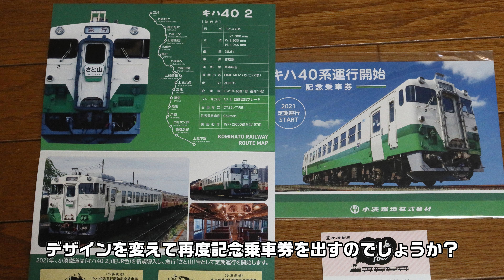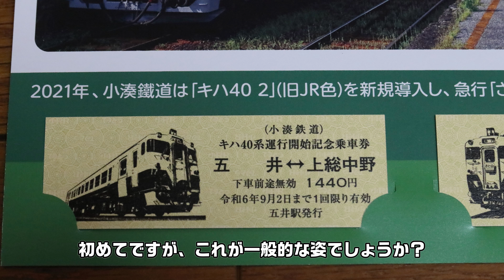小湊鐵道記から念乗車券発売!!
小湊鐵道からキハ40系運行開始の記念乗車券が発売されました。４月にキハ40 2による定期運行前の急行「さと山」号が運行され、7月にいきなり定期運行が始まったのですが、今月初旬にキハ40 1の定期運行前臨時運行が計画されているこのタイミングでキハ40 2を前面に押し出した「キハ40系運行開始　記念乗車券」が発売されたのか、少々不思議な気もします。キハ40 1、更には秋田車と柳の下にドジョウが何匹いるのか試しているのでしょうか？ファンは追い掛けると思うのですが.
さて、内容は乗車券が五井－上総中野大人片道と五井－月崎小供片道のちょっと無理矢理感がある計2000円分で、台紙に収められています。予約特典があって、「団体貸切」と「試運転」の吊り下げ式サボを模したキーホルダーで、キハ40サボ型キーホルダーと同様のアクリル製のものです。あくまで「乗車券」なので額面通りにしなければいけないのかもしれませんが、1日フリー乗車券と何かを組み合わせたりしたらもっと使いやすいようにも思えます。あ、普通は使わないのか。
いずれにしても小湊鐵道の仕掛けも続々と続きますね。コロナ禍で苦しいでしょうが、シッカリ儲けてキハ40の保全費用に充ててもらいたいものです。

撮影機材：GoPro HERO7,PowerShot G7XmkIII